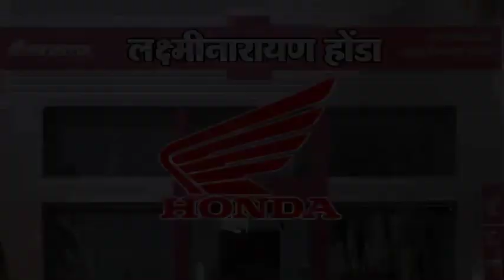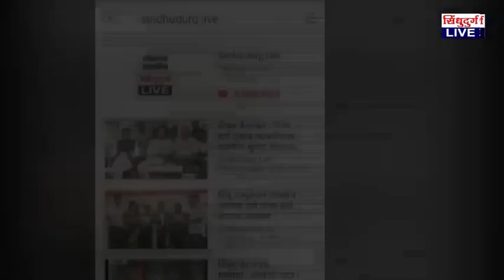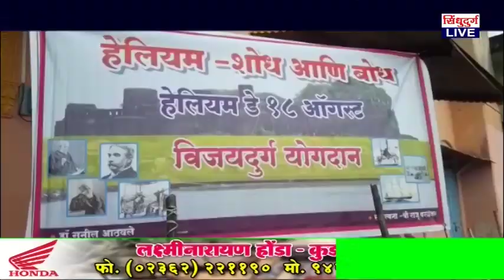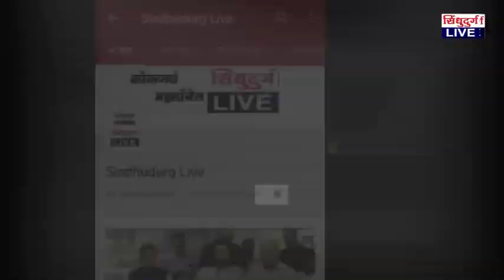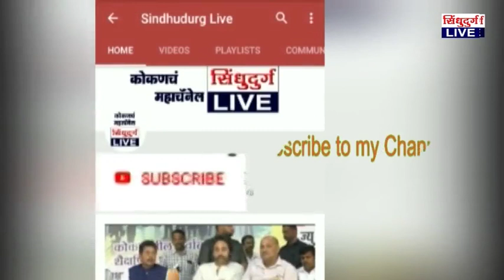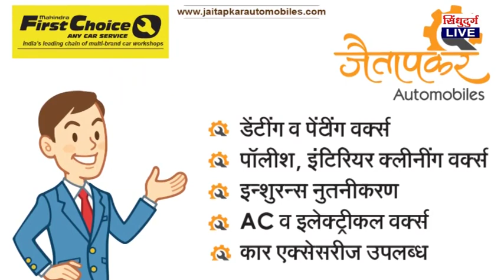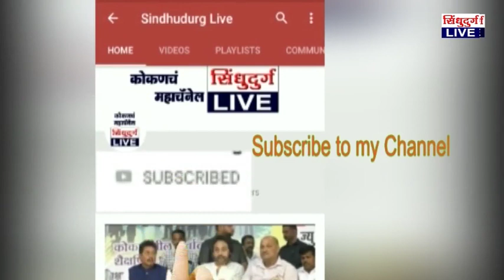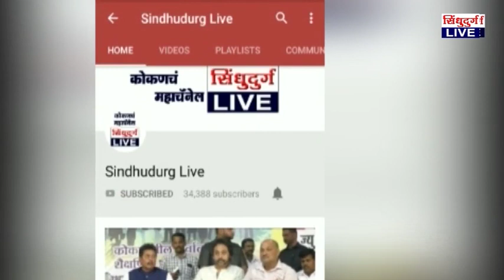Sindhudurg Live 18.08.2019 Bulletin